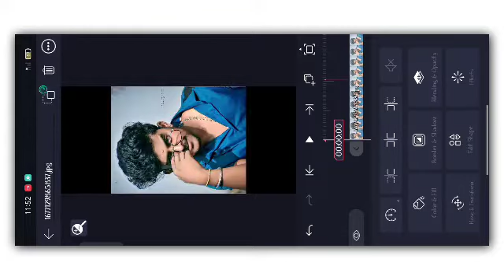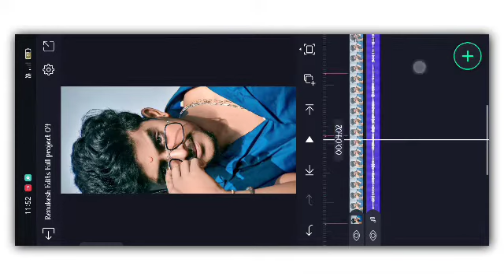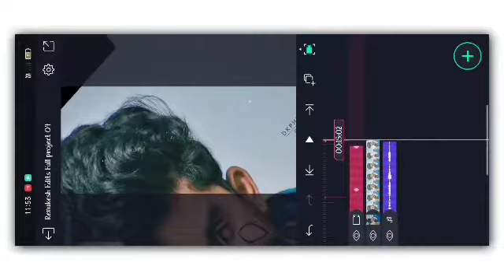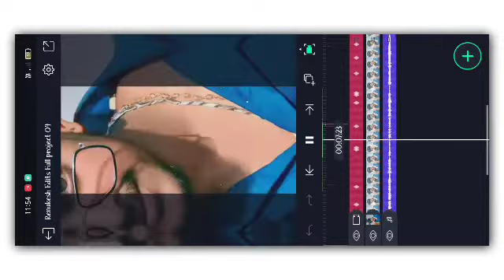Nest level boys attitude whatsapp status video editing kannada alight moshan Instagram trending song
🔸ᴅɪsᴄʟᴀɪᴍᴇʀ ❗❗
ᴛʜᴀɴᴋ ʏᴏᴜ🙂.

howtomakecreating shakevideokannada